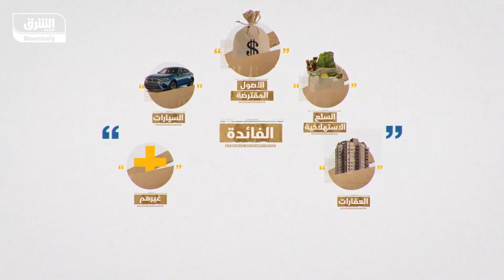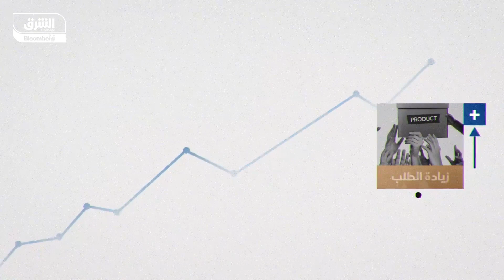ما هي أسعار الفائدة التي قد تؤثر على أموالك الشخصية؟ وكيف يتم تحديدها من قِبل البنوك المركزية؟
أسعار الفائدة، هي معدل العائد أو المبلغ الذي يفرضه المُقرض على المقترض، وهي نسبة مئوية من رأس المال أو المبلغ المقترض. الفائدة يمكن أن تشمل الأصول المقترضة من النقد، كما تفرض على قيمة السلع الاستهلاكية والعقارات والسيارات وغيرهم.